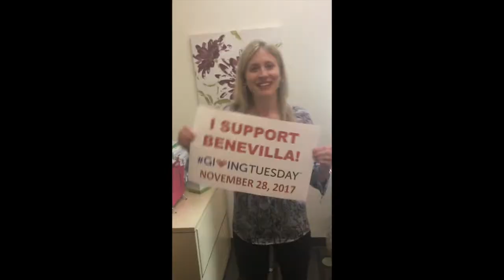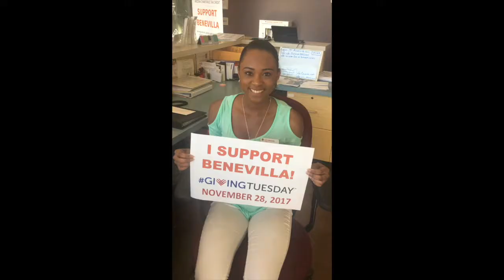GivingTuesday 2017 - Please Support Benevilla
Benevilla shares videos of seniors for seniors. Learn about exercises for seniors, service opportunities, senior citizens in our adult social care programs held at our life enrichment centers. We share powerful tools for caregivers, child care community services, and ideas for community volunteers interested in helping the community. We also feature the Benevilla Memory Arts Bistro provides senior opportunities to enrich their lives in an intergenerational environment.